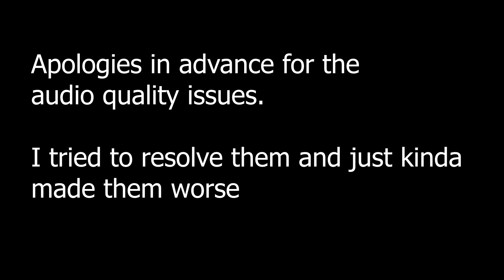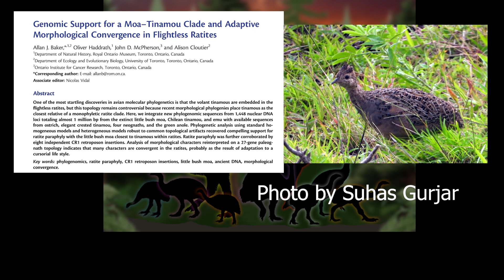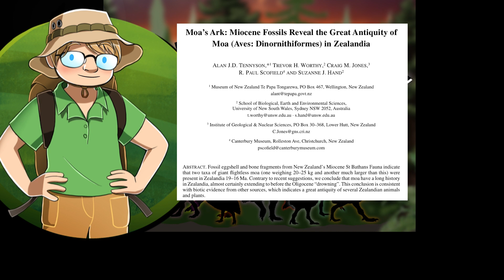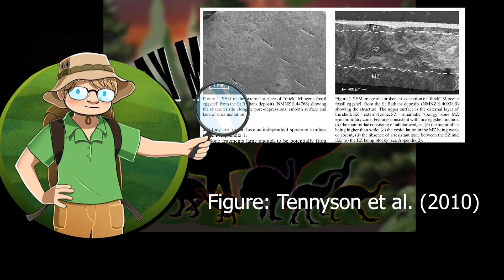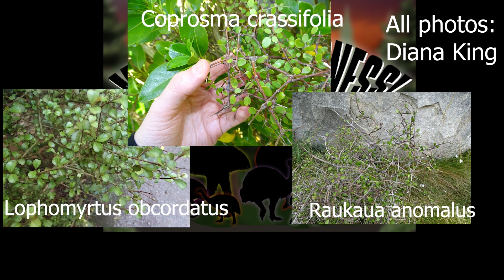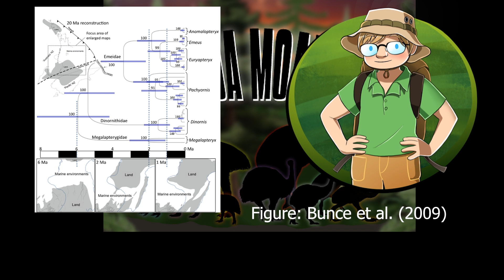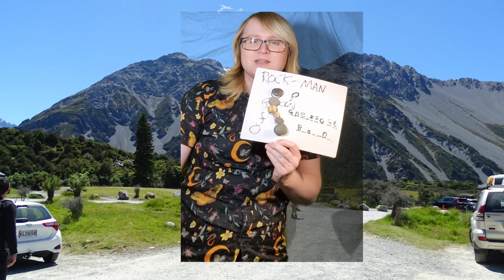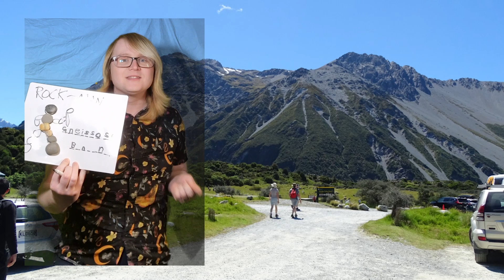The Mysterious Origins of Moa